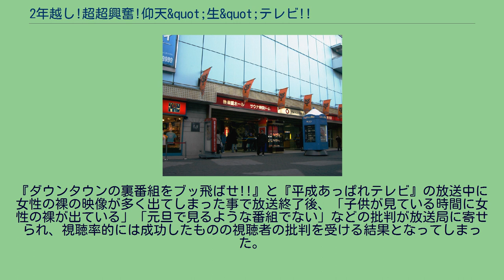2年越し!超超興奮!仰天&quot;生&quot;テレビ!!